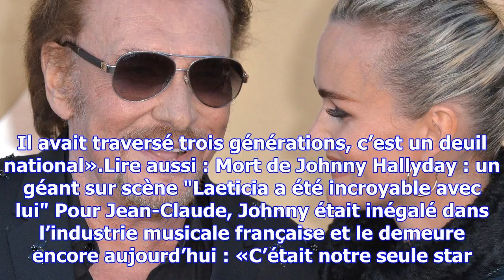Jean-claude camus : "avec laeticia, johnny a eu de très beaux derniers jours"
Producteur historique de Johnny Hallyday, Jean-Claude Camus se souvient de la rock-star.«J’ai 35 ans...